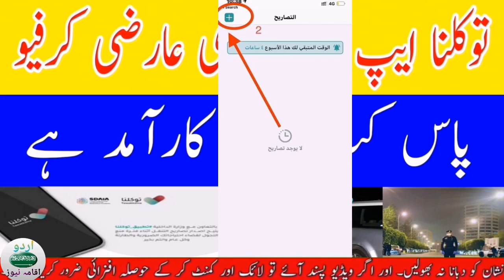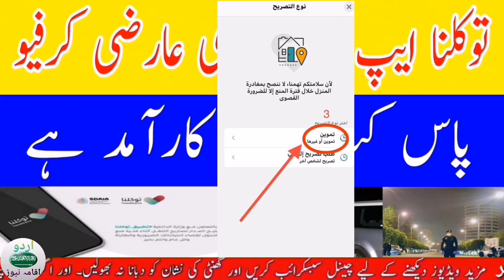How long is the temporary curfew from tawakalna application valid? | Urdu iqama News